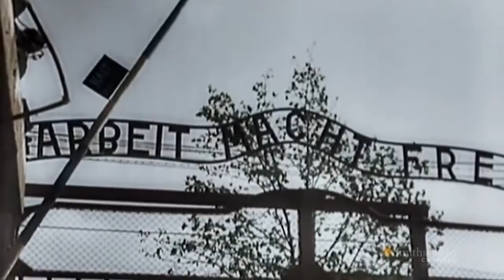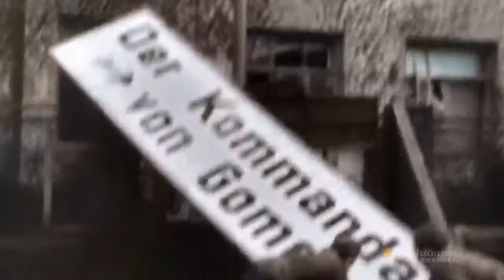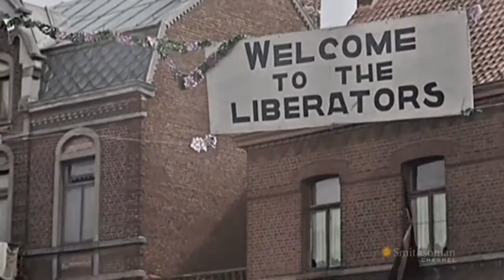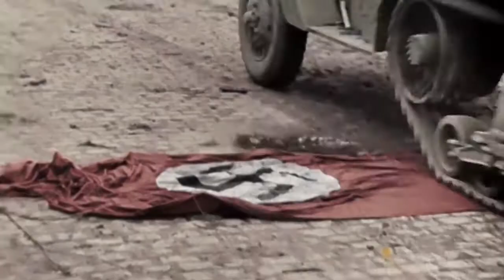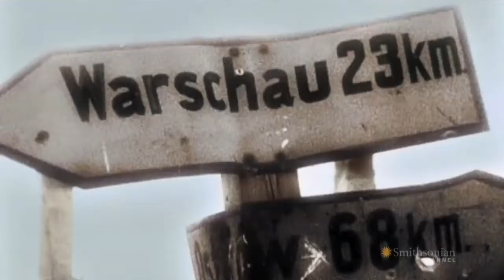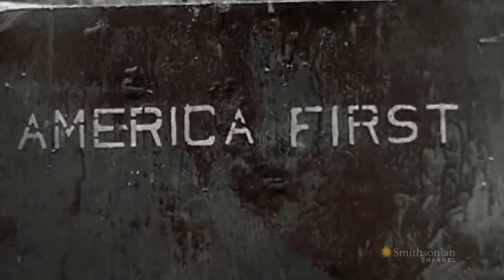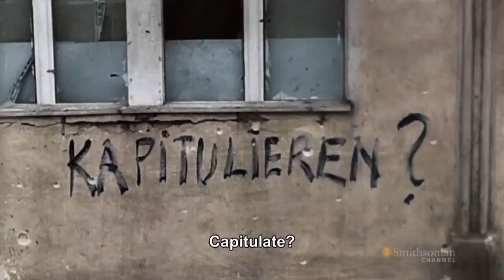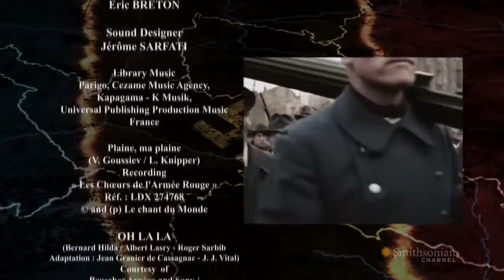Hitler's Last Year - Part 1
Documentary covering Adolph Hitler's last year leading the Third Reich.